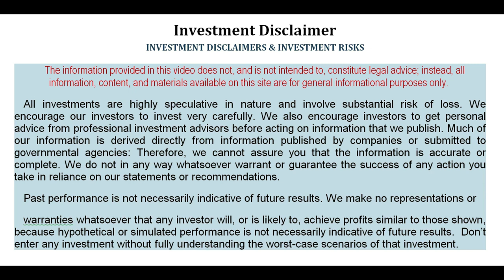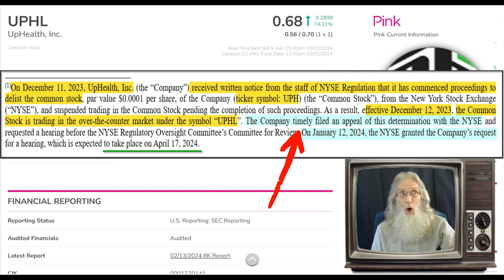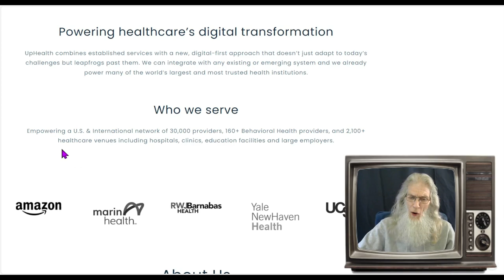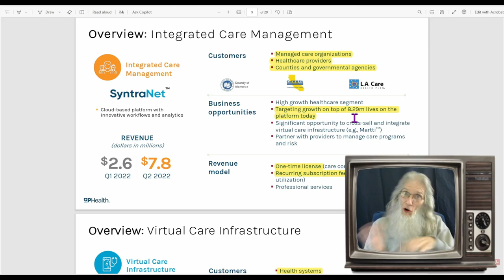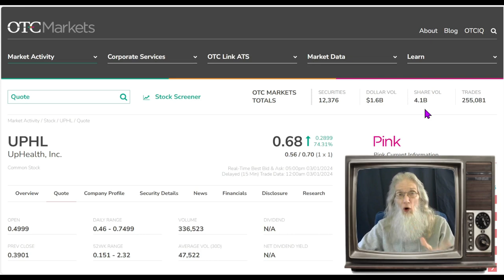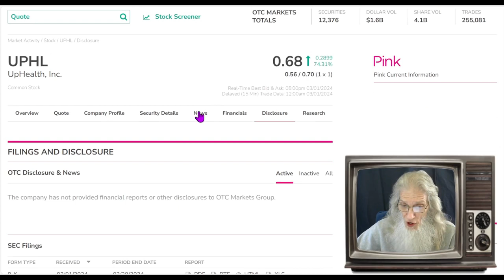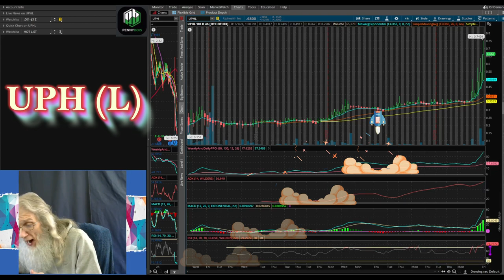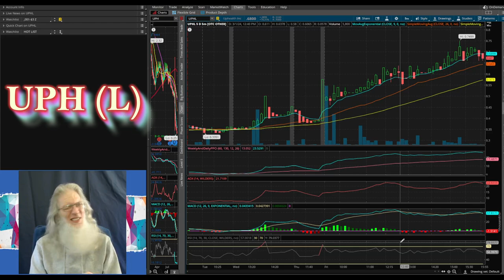$UPHL-UpHealth Closing Asset Sale for Millions in Cash/Low Float 🧙‍♂️Zidar On Top & Hot🔥Penny Stocks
🚀Taken Off!
$UPHL Up Health
🔹Closes Sale of Asset for millions
🔹Low Float/ Strong Revenues
🔥A Chart with Loads of heat!!